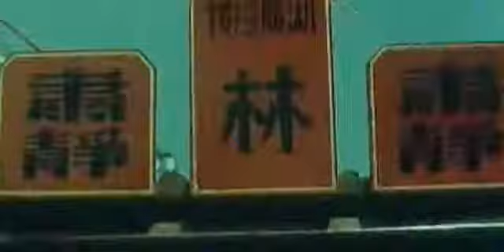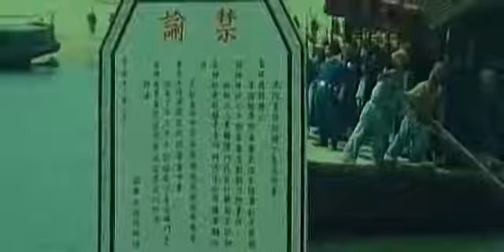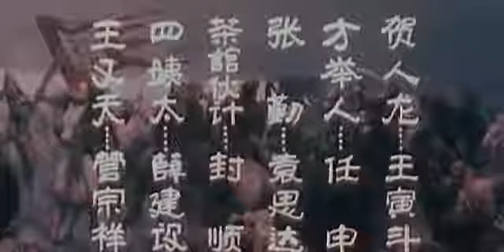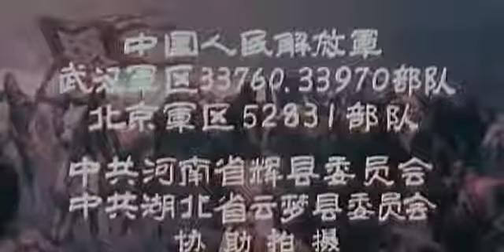国产老电影《双雄会》（下）1984年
主演: 许还山 / 智一桐 / 王惠 / 黄宗洛 / 杨在葆
李自成逃往商洛山中，偃旗息鼓，准备东山再起。山中人烟稀少，粮草缺乏，严冬已至，又无棉衣，军心浮动。朝廷又派贺人龙进山搜捕，将士闻讯，竟有临阵脱逃者。李自成心情沉重，忍痛在阵前斩了逃兵，以定军心。面对严峻的现实，李自成认识到要重振大业，只有“一马破门而出”，去说服已经投降了明朝的另一个农民起义领袖张献忠，重举义旗。
原来，十三家义军中张李两家实力最强，互相不服。张献忠在谷城投降了朝廷，在义军中引起连锁反应，招致起义的失败局面。李自成部下将领对他多有怨恨。张献忠为人狡诈多变，又与李自成有仇在先，因此以刘宗敏为首的众将坚决反对李自成贸然前往，认为此行凶多吉少。李自成力排众议，决心铤而走险。张献忠虽然降了朝廷，但并不受信任。朝廷不发粮饷，又不封给官职，各级官吏还要敲诈勒索。张献忠的有心率兵重新造反，无奈外有左良玉20万大军包围，内有巡按御使林铭球坐地监视，难以动手。李自成来到谷城，希望张献忠与他相互呼应，重新起义。张献忠虽有此心，但又不愿将来推翻了明朝，李自成与自己争夺天下。军师徐以显也力劝张献忠除掉李自成，以绝后患。可张献忠自己也看出，没有李闯王，自己一支孤军也难成功。两人谈判再三，张献忠犹豫不定，终不能决。李自成于危机四伏中沉着镇定，与张献忠坦诚相见，张献忠顾及绿林义气，否定了杀害李闯王之主张，两人虽各抱目的，但终于结成同盟。一年后，两支义军果然共同推翻了明王朝。